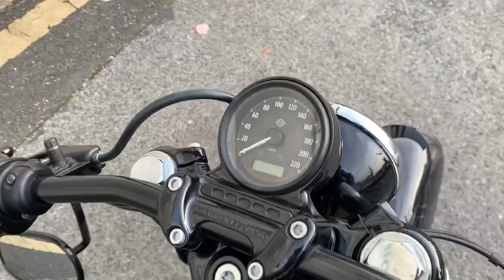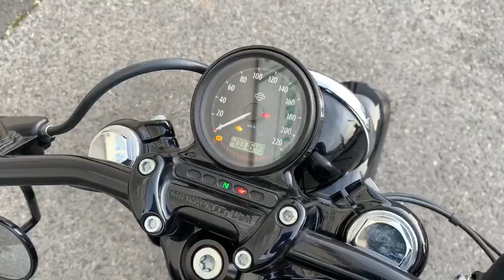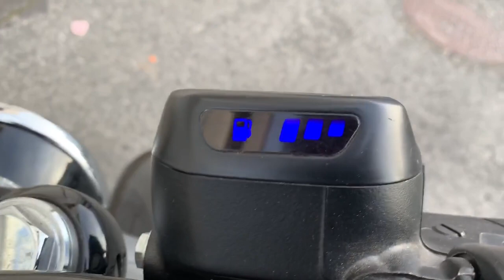Harley Davidson Sportster 1200 by Cafe Racer SSpirit